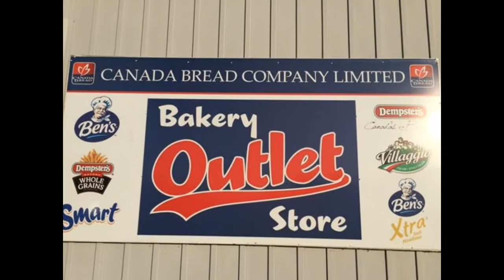Commercial Income Property | Cape Breton Real Estate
Opportunity Awaits  - This Commercial Income Property is 50 ft x 60ft retail / warehouse mixed use space sits on 43,560 sq foot lot overlooking the Strait of Canso on Highway 104 in Port Hastings. This property is located on an active commercial strip less then one kilometer from the Canso Causeway with two hotels, gas station, corner store, A&W restaurant. Currently leased to Canada Bread, property features two overhead loading bays and plenty of parking in the front and rear of the building. Additional information available upon completion of Confidentiality Agreement.